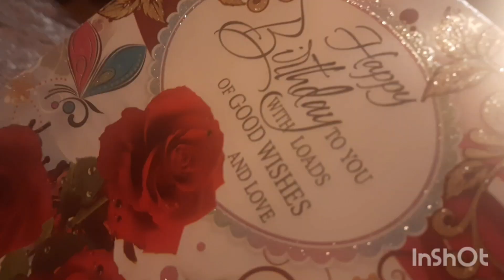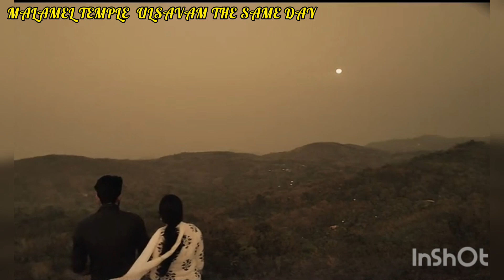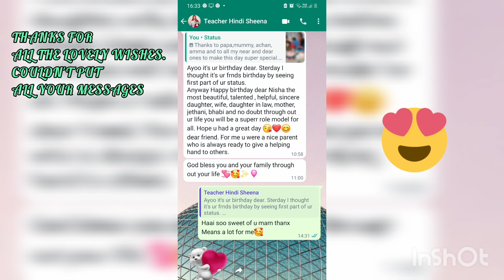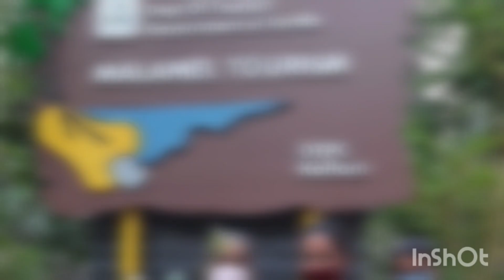Birthday & Pernaal together after 39 years# malamel ulsavam